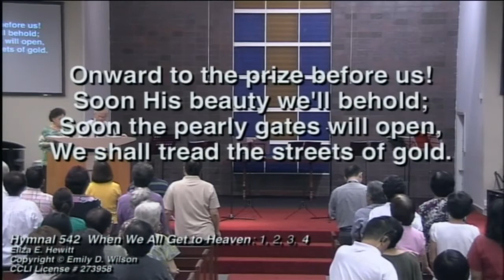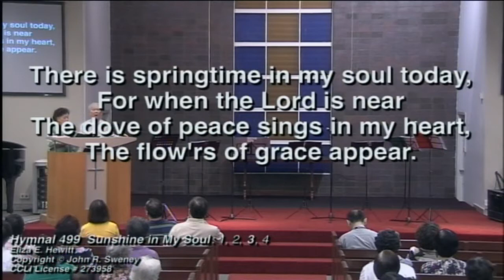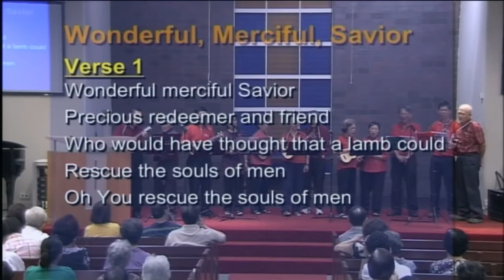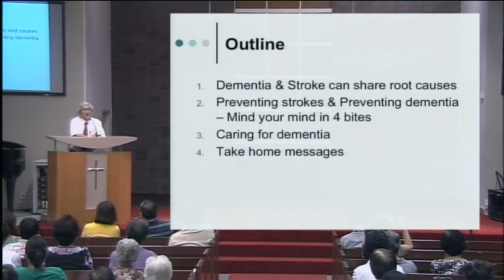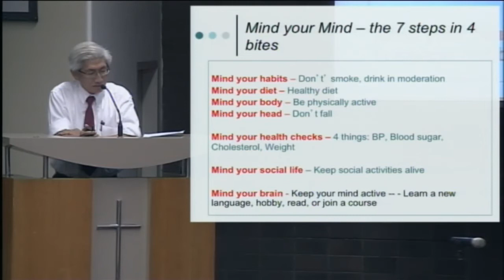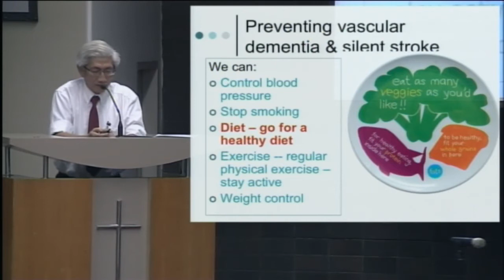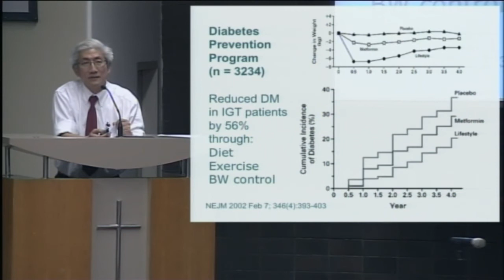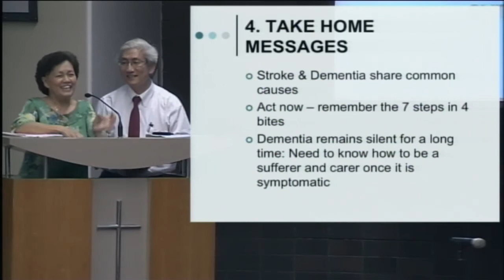BFEC Ladies Meeting - Talk on Dementia by Prof Goh Lee Gan on 30 Oct 2012